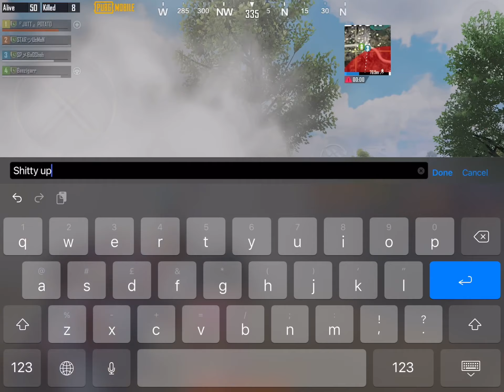POTATO PLAYS WITH RANDOMS | PUBG MOBILE